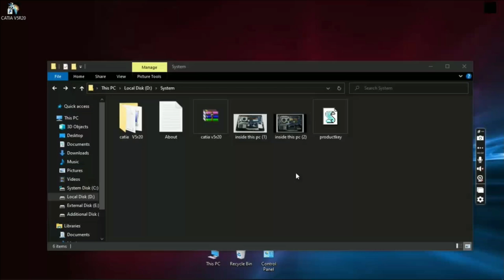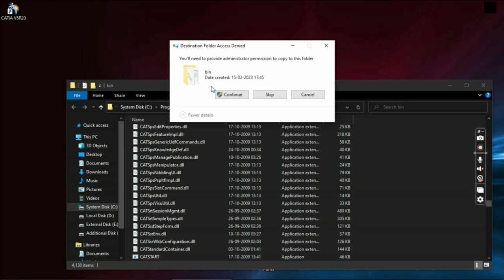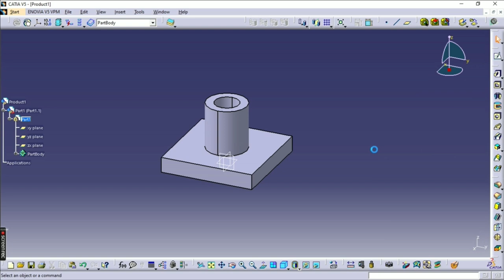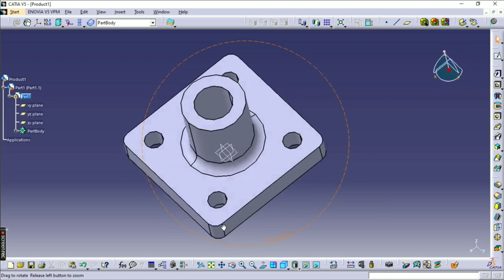Step-by-Step Guide to CATIA V5 R20 Installation | Easy and Comprehensive Tutorial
In this detailed CATIA installation video, we will walk you through the entire process of installing CATIA on your computer. Whether you are a student, a professional, or an enthusiast, our easy-to-follow tutorial will ensure a successful installation, saving you time and frustration.

We'll cover all the essential steps, from downloading the CATIA installation files to configuring the necessary settings. Our instructions are designed for both beginners and experienced users, providing clear explanations and visual aids to help you throughout the process.

By the end of the video, you'll have CATIA up and running, ready to explore its powerful capabilities in 3D modeling, simulation, and design. Get ready to embark on your CATIA journey with confidence and start creating amazing projects today! Let's dive in and install CATIA together!